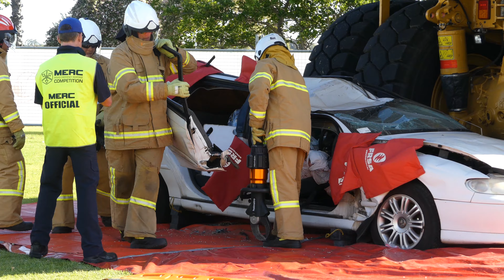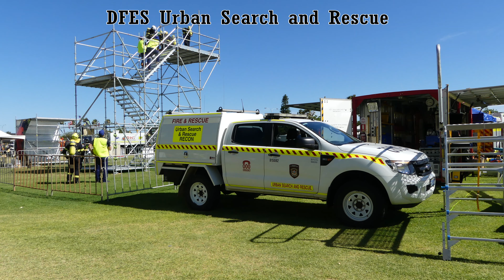Mining Emergency Response Competition MERC 2020 - Perth, Western Australia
MERC Mining Emergency Response Competition 2020
Langley Park - Perth, Western Australia - 28 November 2020

0:00 - Perth CLP Combined Ladder Platform Responding
0:30 - Vehicle and fuel bowser fire scenario
1:21 - Crushed vehicle victim extrication scenario - Caterpillar 773G
3:39 - Slideshow of emergency vehicles on display
3:51 - DFES Fire & Rescue - Urban Pump / Heavy Rescue - Scania
4:00 - Tropicana Gold Mine Emergency Response - Tatra 4x4
4:06 - Ramelius Resources Ambulance - Toyota LandCruiser
4:15 - Rio Tinto Emergency Services Ambulance - Volkswagen Crafter
4:27 - State Emergency Service General Rescue Truck - Isuzu NPR
4:36 - Southern Ports Emergency Response - Isuzu NPS 4x4
4:42 - Golden Grove Mine Fire & Rescue - Isuzu FSS 4x4
4:49 - Northam VFRS Urban Pump Type 2 - Isuzu
5:00 - Toyota Hilux 4x4 ambulance
5:12 - Toyota LandCruiser 4x4 ambulance
5:15 - SETS - Safety & Emergency Training Services - Toyota LandCruiser 4x4
5:21 - DFES USAR Urban Search and Rescue Recon - Ford Ranger
5:42 - ERGT Emergency Response Team Training - Isuzu ex-NSW?
5:45 - Sandvik Mining and Rock Technology
5:57 - Caterpillar 988K Loader
6:03 - ERGT Sikorsky S-76 & HeliWest Messerschmitt-Bolkow-Blohm MBB Bo 105 VH-XRQ
6:09 - Vehicle and fuel bowser fire scenario
6:12 - Crushed vehicle victim extrication scenario - Caterpillar 773G
6:39 - Road Train accident scenario
6:48 - Thank you for watching!